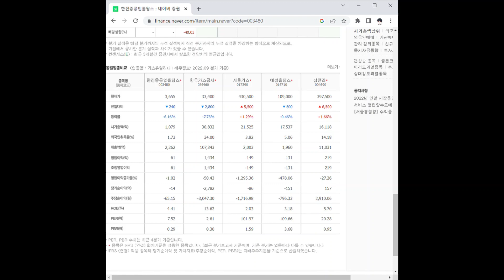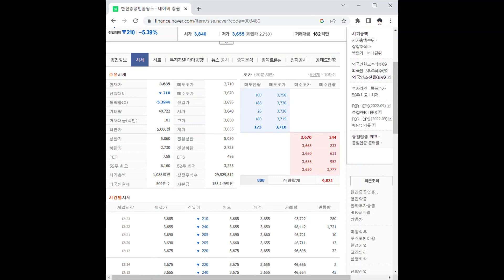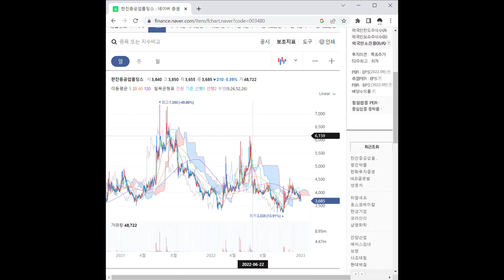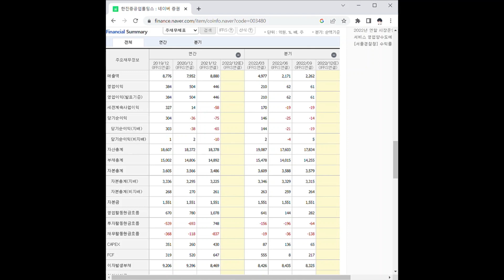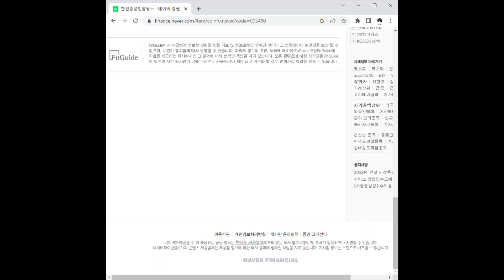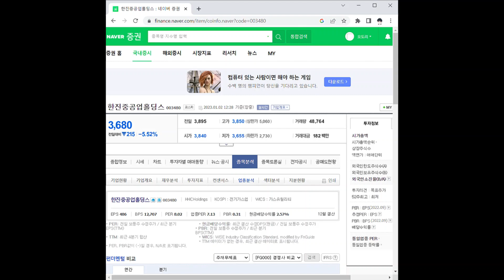한진중공업홀딩스 주가 전망 및 차트 분석